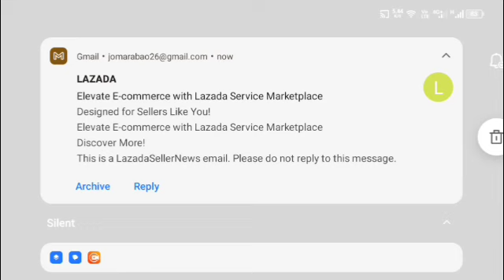kini ang akong suliran sender AL October 10 2024